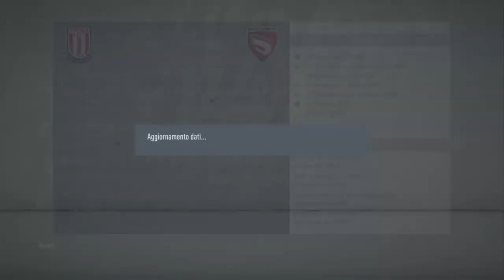Gamberetti alla conquista del mondo #63 - Fine del sogno?